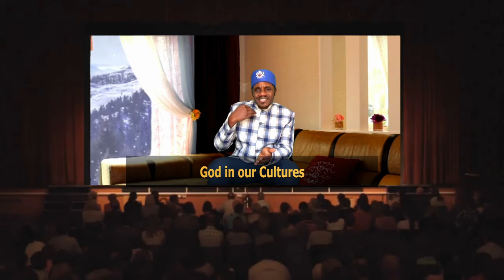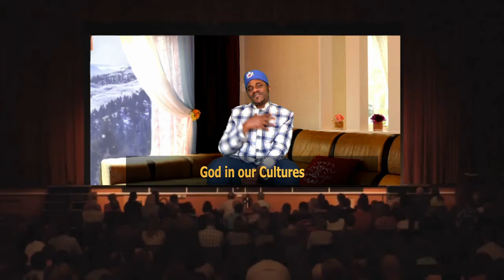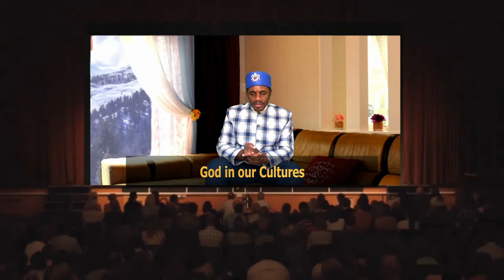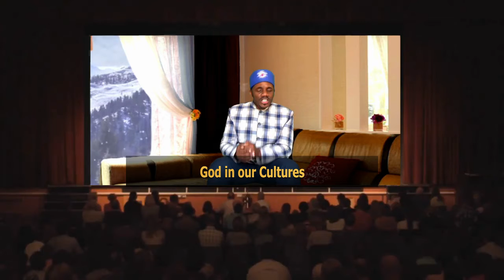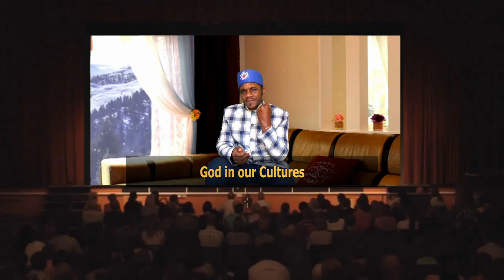OMULANGIRIZI: God is in our Cultures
We have been made to believe that God decided to reside in some cultures and make them 'holy' while others are 'Satanic'. Omulangirizi says that these were are lies...